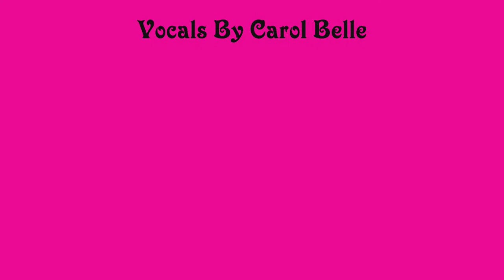Rainbow Connection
Rainbow Connection Filmed in Second Life
Vocals By Carol Belle (Selene Audion) In Second Life